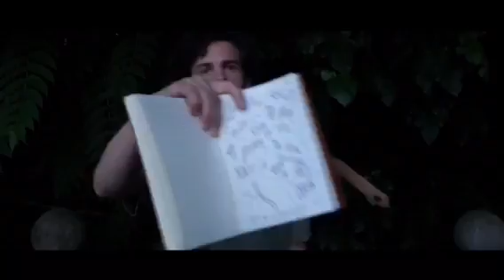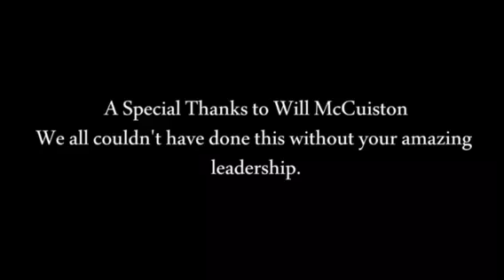"You’re It" Short Film (2019)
2 years ago a boy named Anthony dies during a ruthless game of tag. After a group of friends accidentally find his old journal, their lives take a drastic turn because of a series of unexpected deaths.